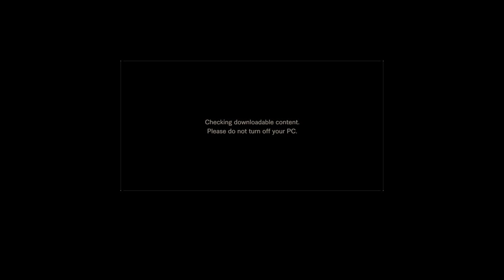Resident Evil / Biohazard 7 - Part 6 | Banned Footage DLC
Not worth the price. :(